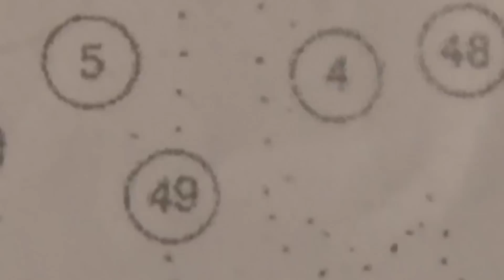Bruiloft: Vrouw moet de helft betalen!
Een trouw-compilatie van al het werk van Salaheddine. Wat maken Marokkanen allemaal mee rondom het huwelijk.